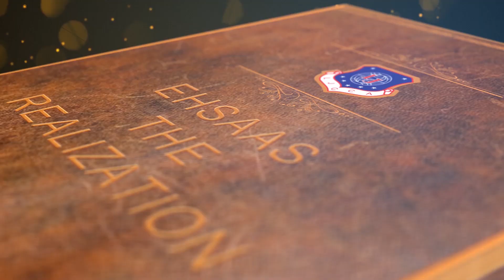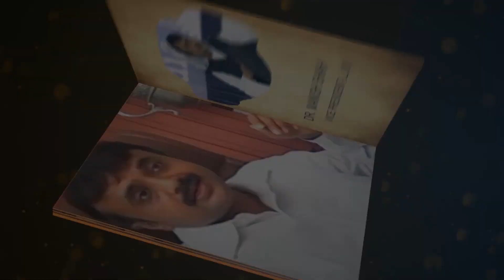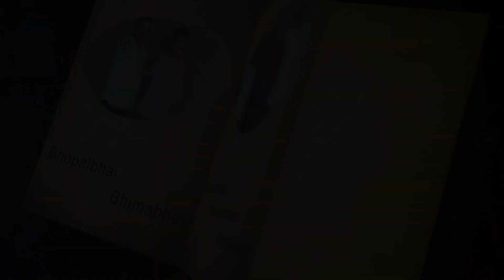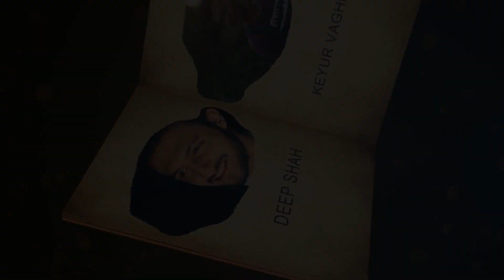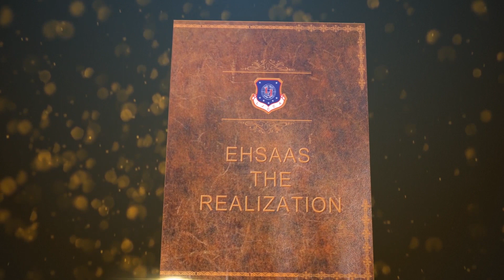Aaghaaz | LJCCA Ehsaas Sept 2019 | Intro Video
Introduction Video | LJCCA Ehsaas September 2019

Video Created by:
Crew Infinity 2.0